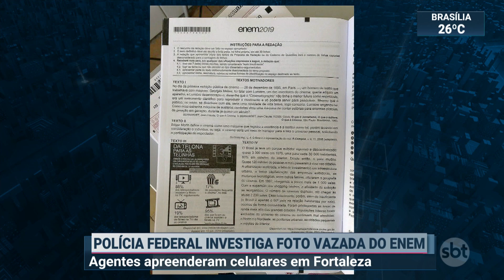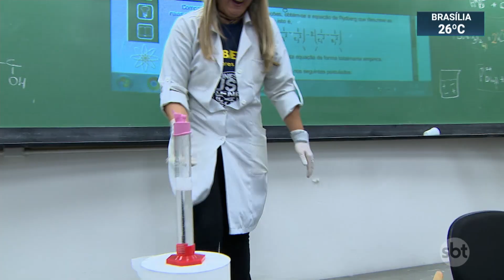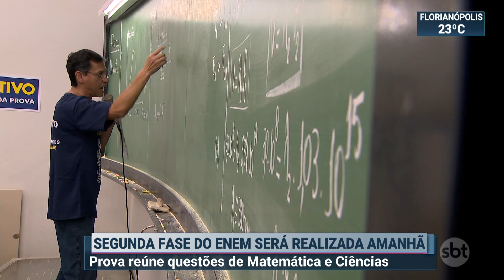PF investiga irregularidades em primeira fase do ENEM | SBT Brasil (09/11/19)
A Polícia Federal realizou, neste sábado (09), uma operação para investigar irregularidades durante a realização da primeira fase do Exame Nacional do Ensino Médio. Os agentes apreenderam os celulares de duas aplicadoras da prova, em Fortaleza. A investigação também apura denúncias no Rio de Janeiro e na Bahia. A segunda parte do vestibular acontece nesse domingo (10).